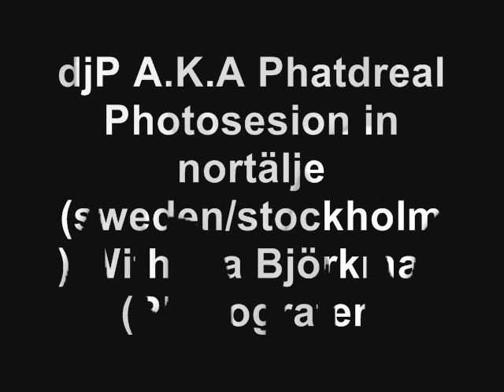djP`s Photosession documentary Whit Ida Björkman